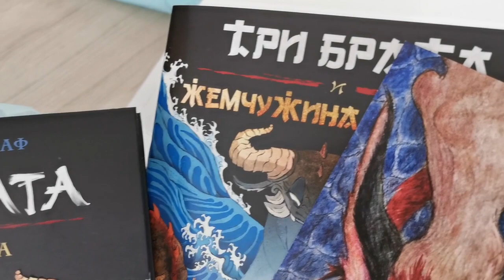РАСПАКОВКА БОКСА С АВТОРОМ! Что приготовила для вас Сафи?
УСЛОВИЯ РОЗЫГРЫША:
3. Напишите в комментариях: что больше всего вам понравилось в боксе?
ИТОГИ 21 НОЯБРЯ

ИТОГИ РОЗЫГРЫША

Победитель:
Ольга Масленникова
"Очень интересное наполнение бокса! Так аппетитно его распаковывали)) Всё понравилось! Колокольчик больше всего!"

ЧТОБЫ ПОЛУЧИТЬ ПРИЗ НАДО:
Не забудьте указать, что именно и где выиграли и приложить скрин с итогами розыгрыша, а также подтверждение, что страничка принадлежит вам.

ВНИМАНИЕ!
ВАЖНО!  С этой почты не отвечают (слишком много победителей))). Посылки рассылаются раз в 5-6 недель, если вы по истечении этого срока не получили свой приз, можете написать на эту же почту с запросом трекномера, вам его вышлют.